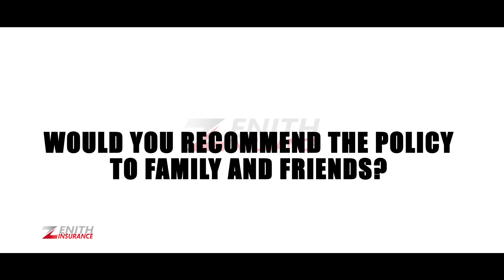ZGIC Client Testimonials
Hear what some of our clients have to say about our services.
You should join them too.